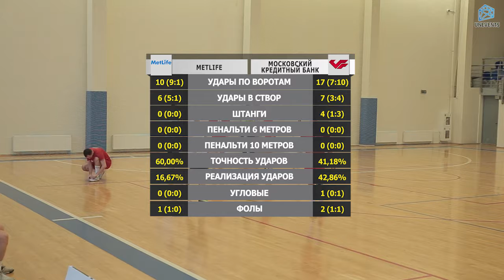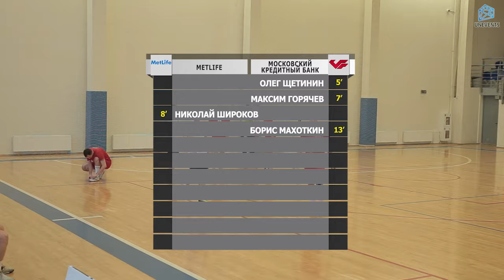Metlife – МКБ (25-11-2018)